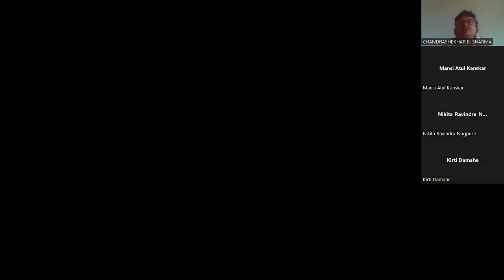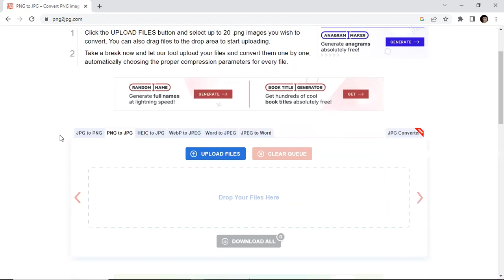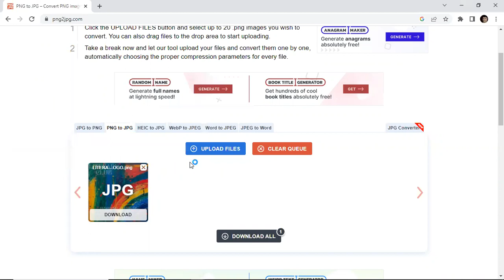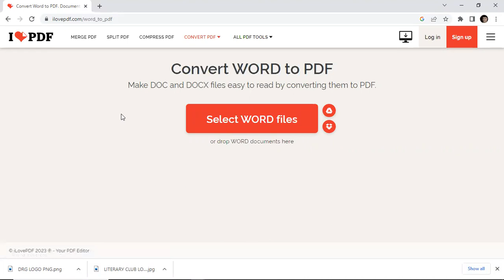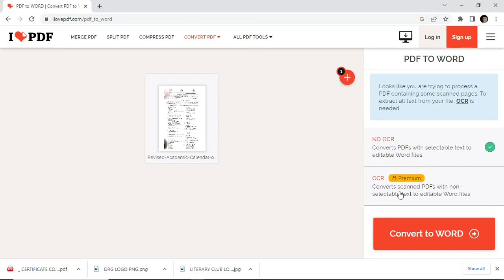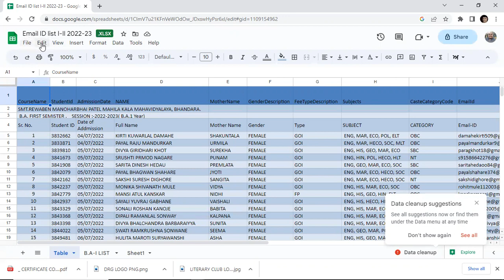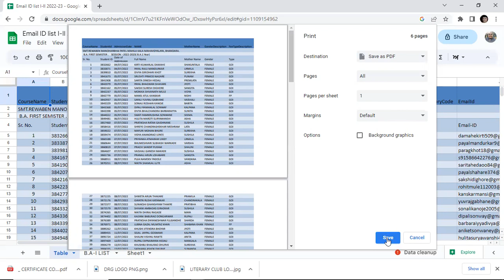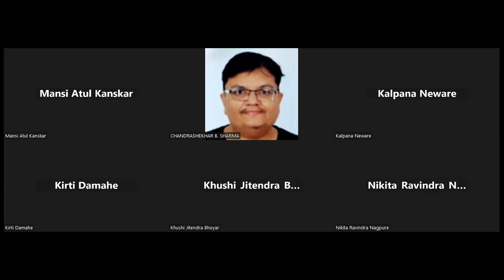CERTIFICATE COURSE IN DIGITAL SKILLS : SESSION -I HOW TO COVERT FILES?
CERTIFICATE COURSE IN DIGITAL SKILLS : SESSION -I HOW TO COVERT FILES? 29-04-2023
 CERTIFICATE ONLINE COURSE IN DIGITAL  SKILLS
[2022-23]
DESIGNED AND POWERED
 BY
 DIGITAL REVOLUTION GROUP
DEPARTMENT OF  ENGLISH
SMT.REWABEN MANOHARBHAI PATEL MAHILA KALA MAHAVIDYALAYA,BHANDARA